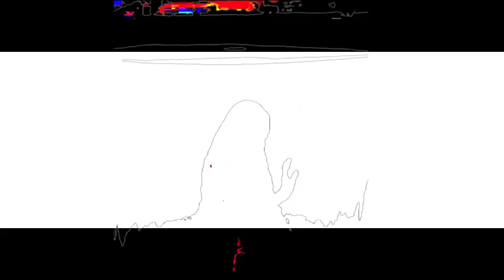"Soul Braves" by Run Soul . (Chane Kane original track)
Soul Braves, title from the RUN SOUL album "Chroniques du XXème Siècles", composed by Chane Kane (all musics&lyrics)
Chane Kane: all instruments
Polo: lead vocals
Favie: bg vocals